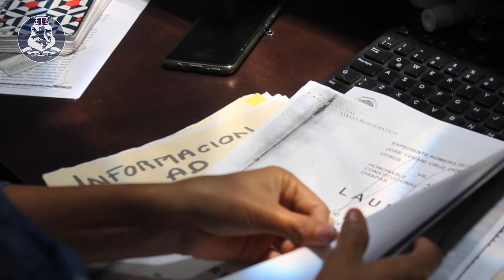🔐 Despacho Legal en Tuxtla Gutiérrez y Todo México: Confianza y Honestidad en Cada Caso 🔐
En Medina Cigarroa & Abogados entendemos que cada situación legal es única y requiere un enfoque personalizado. Nos enorgullece ofrecer servicios legales con un compromiso inquebrantable con la confianza y la honestidad, valores fundamentales que guían cada aspecto de nuestro trabajo.
Áreas de Especialización:

    Resultados Comprobados:

    Hemos obtenido resultados positivos para numerosos clientes, demostrando nuestra habilidad para enfrentar incluso los casos más desafiantes.

📍 Calle Candoquis número 176, fraccionamiento El Bosque , Tuxtla Gutiérrez, Mexico